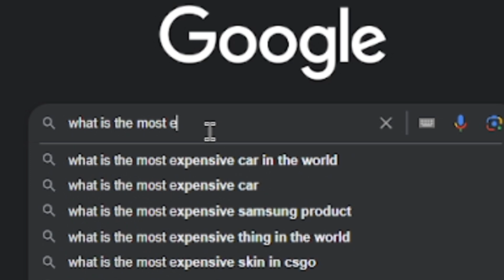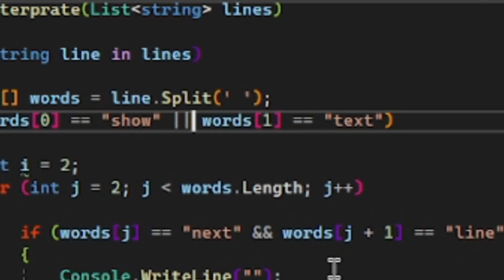I made my own Programing Language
in this video I made a custom programing language named English++
yeah you right its esolang